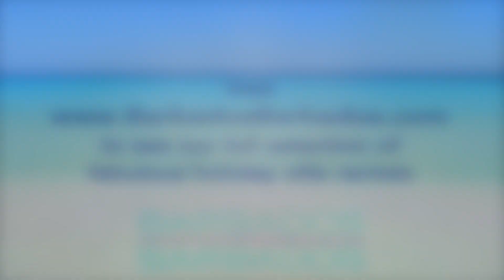Firefly in Sugar Hill, Barbados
Firely is a 5 bedroom family-friendly villa in the gated Sugar Hill community with access to an array of amenities, including a clubhouse, tennis courts, and a fitness facility. One of the highlights is the expansive outdoor space, where you can soak up the Caribbean sun while enjoying the lush tropical surroundings. Guests also have access at Fairmont Royal Pavilion which allows use of the beach club facilities.